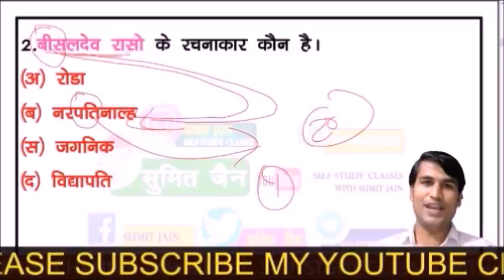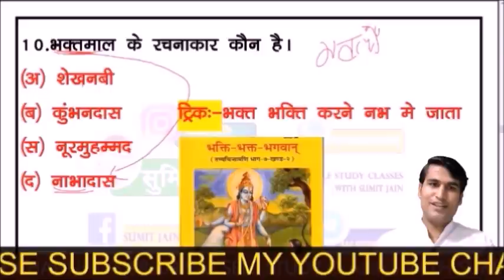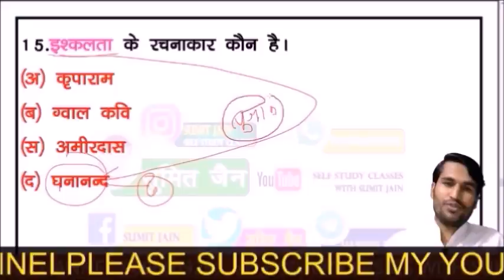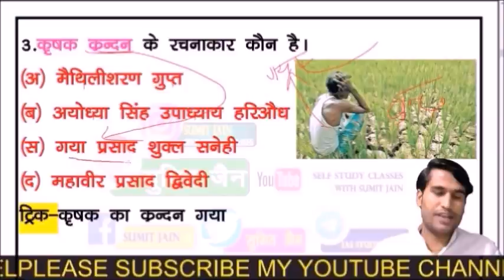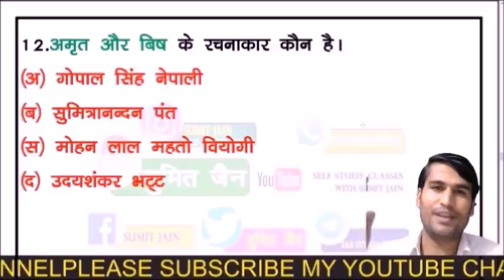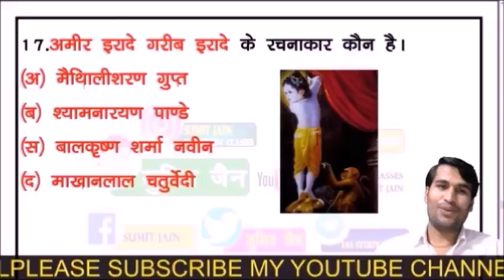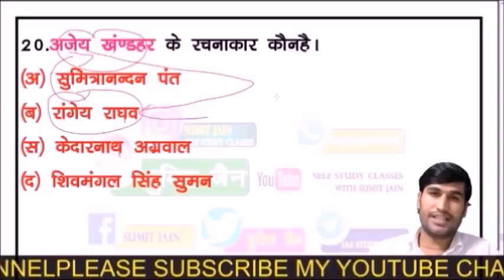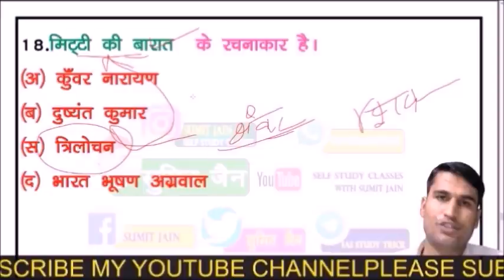Self Study Classes With Sumit Jain लाइव स्ट्रीम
हिंदी साहित्य ग्रुप से जुड़ने के लिए👇✍️

मैन टेलीग्राम ग्रुप से जुड़ने के लिए